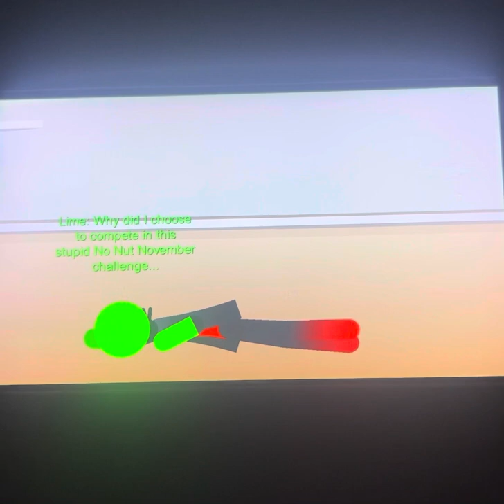After No Nut November…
Sequel to Lime’s No Nut November.

Idk when the internet on my other phone is gonna come back on.